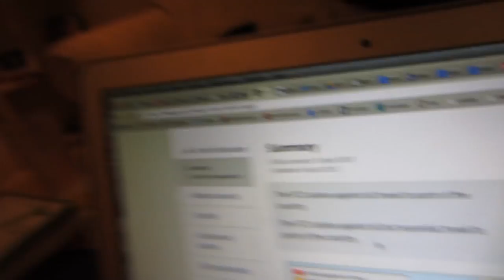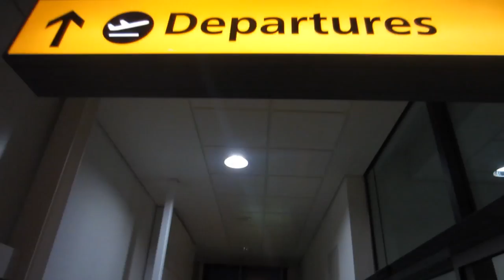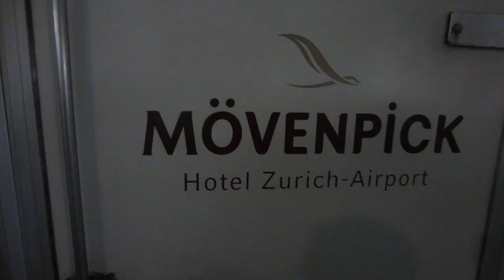Lost all my Clothes | Louis Cole Daily Vlogs 87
Family twitters...